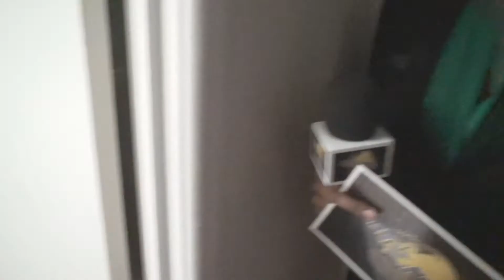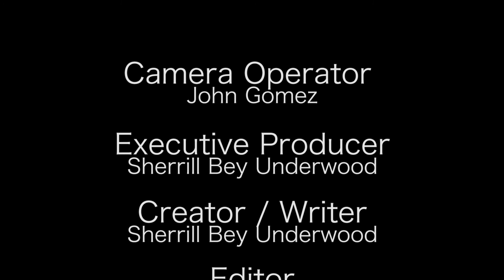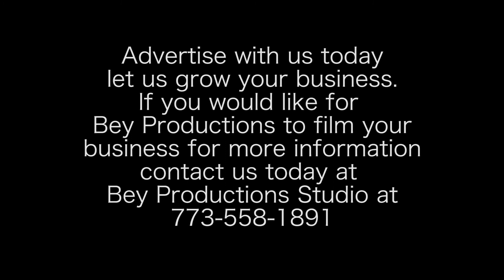Tamkea Perkins Story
Help out this single mother Tameka Perkins.